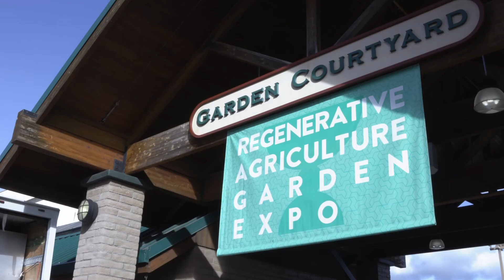Regenerative Cannabis Farm Award Compilation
We created the Regenerative Cannabis Farm Award to honor those farms that are cultivating in a way that promotes environmental health while growing safe, pure, high-quality medicine. In doing so, we hope to create a catalyst of positive competition filled with information sharing, land stewardship, ethical marketing, watershed consciousness, and love of nature, living soil and biodiversity. At its heart, the award was created to build community and educate people about what regenerative cultivation techniques are and how they can be adopted to help us grow the highest-quality, pure medicine that truly expresses the terroir of the farm. Regenerative farming is cultivating in a way that has a healing effect on the environment through developing closed-loop systems. Examples of regenerative practices are proper land management and stewardship, rainwater catchment, groundwater recharge, living soil building, cover cropping, mulching, composting, polyculture, companion planting, and promoting and preserving native biodiversity and wildlife habitat.